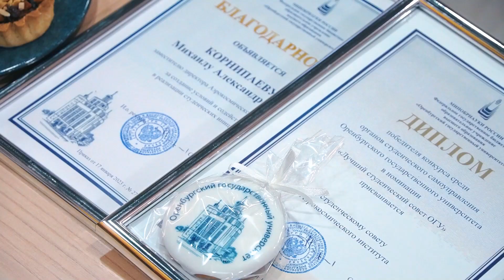Встреча с и.о. ректора ОГУ в День российского студенчества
Оренбургский государственный университет чествует главных героев праздника. 25 января ОГУ отмечает День российского студенчества и свой день рождения в статусе классического университета. Одними из первых получили поздравления активисты вуза. Представители студенческого совета, профкома студентов, бойцы студотрядов и волонтеры стали гостями праздничной встречи с руководителем ОГУ. В их лице и. о. ректора Сергей Мирошников поздравил всё молодежное сообщество вуза и поблагодарил ребят за вклад в развитие университета.